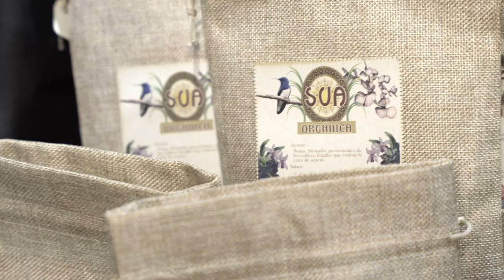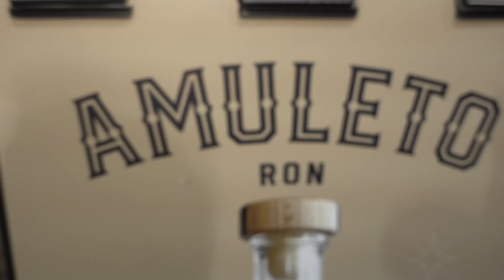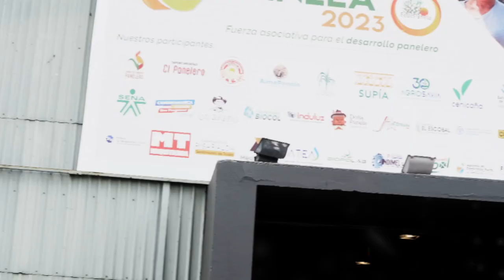Expo Panela 2023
El evento más importante de los paneleros en Colombia
Expopanela es la propuesta de la Federación Nacional de Productores de Panela FEDEPANELA para que los productores y demás actores de esta actividad cuenten con un punto de encuentro que permita reafirmar la importancia de la panela en la vida nacional y presentar con orgullo los avances logrados en el desarrollo y modernización del sector.
Expopanela permitirá mostrarle al país que desde cada territorio panelero, desde cada cultivo, desde cada planta y trapiche, la fuerza social y productiva de los paneleros colombianos es ejemplo y bastión para la construcción de la paz en nuestro país.
La panela, el dulce patrimonio de Colombia
La panela es una de las agroindustrias más importantes del país, con producción en 27 departamentos, genera cerca de 278.000 empleos directos, 40 millones de jornales al año y es la base del sustento de 350.000 familias en los diferentes eslabones de la cadena. Igualmente la panela es un producto básico de la canasta familiar.

Este producto insignia de nuestro país, que forma parte de la historia, la tradición la cultura y la economía de los colombianos, tendra en Expopanela 2023 un espacio propio para mostrarse a Colombia y al mundo.

Bogotá - Colombia